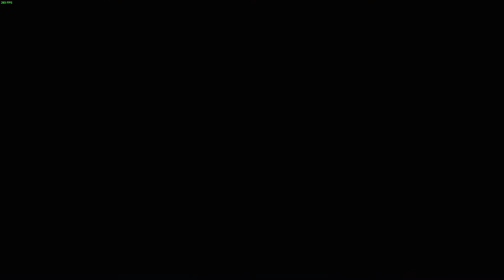state of decay 2 episode 2 [JFLJPV]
gameplay state of decay 2 suite de l'aventure